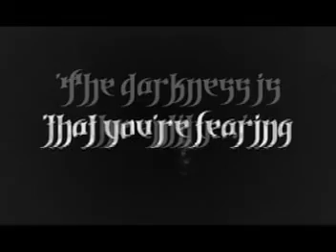Katz Eyez - music video final version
A music video to the song Katz Eyez. A special thanks to J.Vinazza for the final edit!